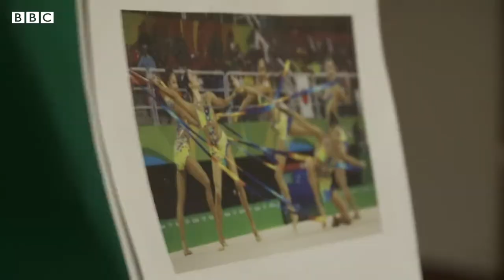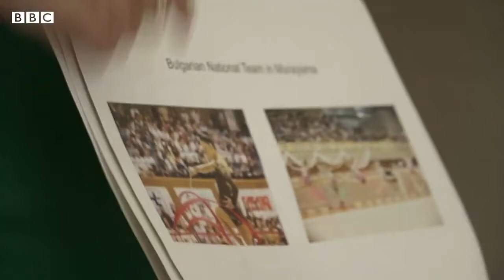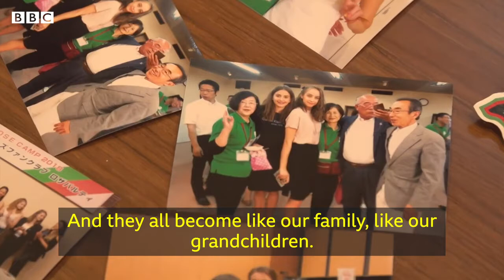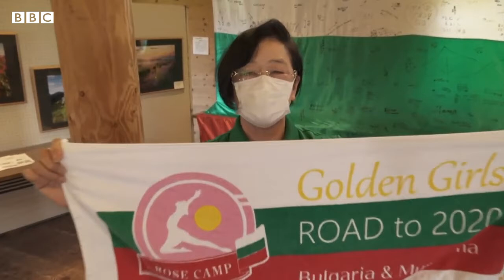The gymnasts 'building bridges between cultures' ahead of the Tokyo Olympics BBC News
চীনে খুদে জিমন্যাস্টদের যে অমানবিকভাবে তৈরি করা হয় - বিবিসির প্রতিবেদন